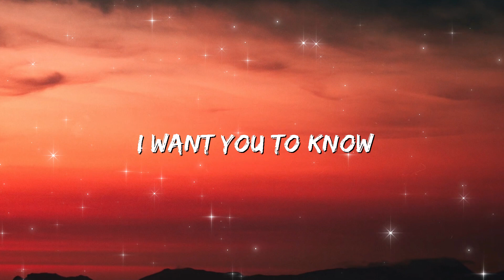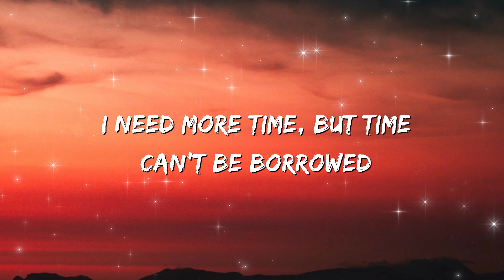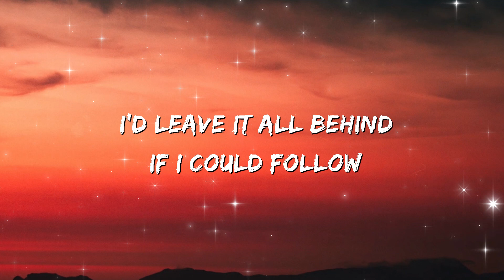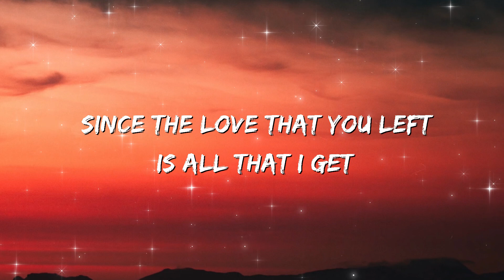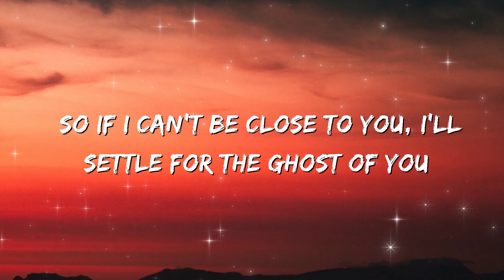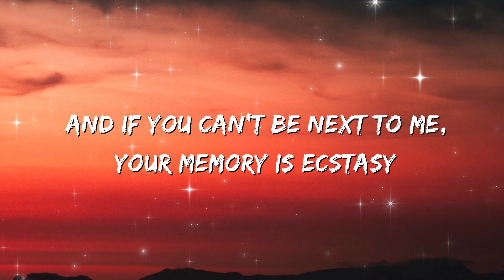Justin Bieber - Ghost (Lyrics) "I miss you more than life"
[Bridge]
Woah-oh-oh-oh
Na-na-na